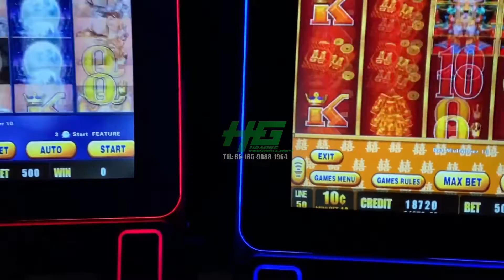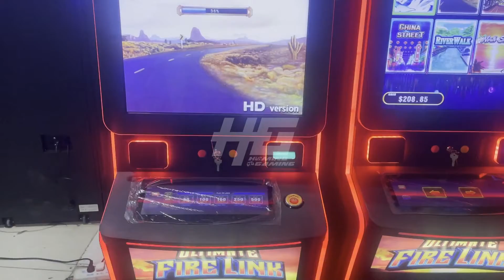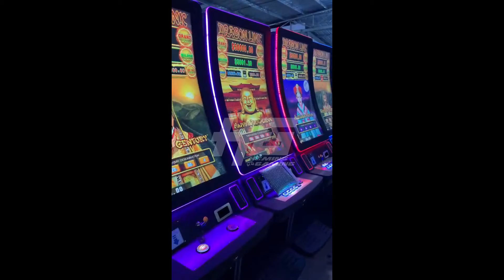Luxury 43" Touch Screen 10 in 1 Lightning Link Slot Game Machine,Lightning Link 10 in 1 Game Machine